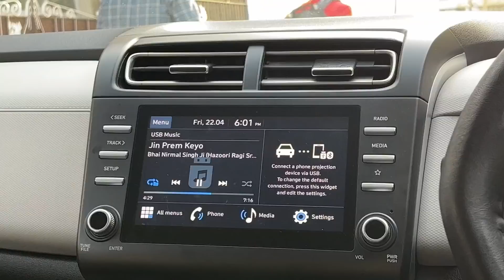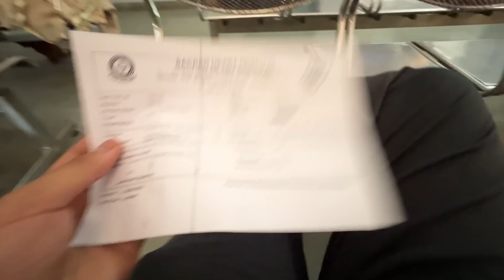SABI NAL HOGI MADI 🤭 || S.D.O SAAB NU AYA GUSSA 😰 || TOUCHSTONE VAPSI 😅 || GAGAN LALLY